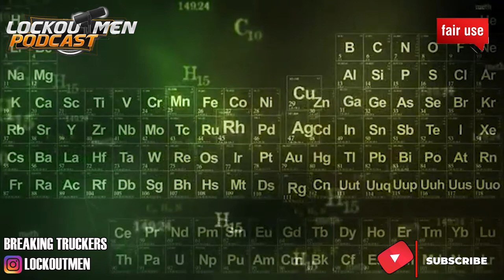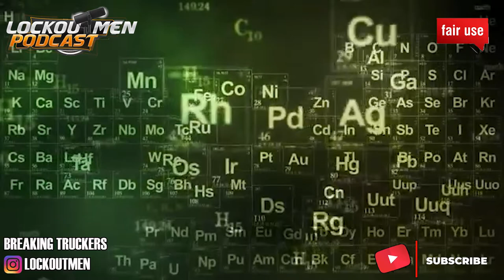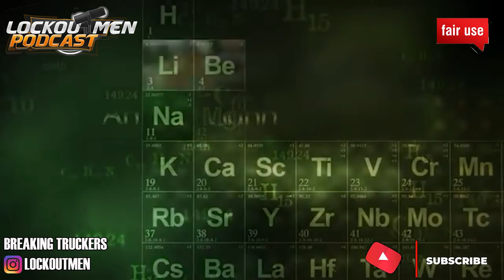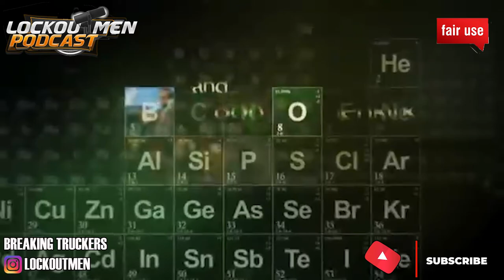I’m Interested In Upgrading My Class B to A | Breaking Truckers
In Today’s Episode of Lockoutmen Podcast Show: I’m interested in upgrading my class B to A

Video Credits:
Channel Support: